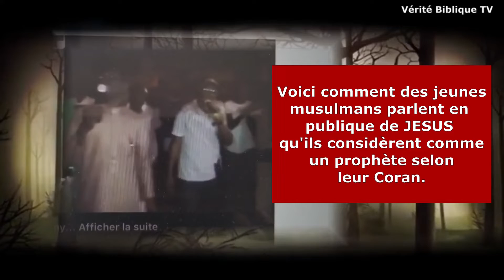🔴 Le Jésus du Coran n'est pas le Jésus de la Bible - @Vidéo №55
Le Jésus du Coran n'est pas le Jésus de la Bible.